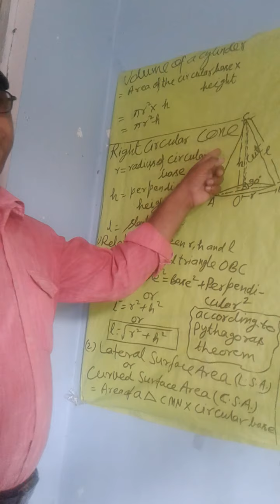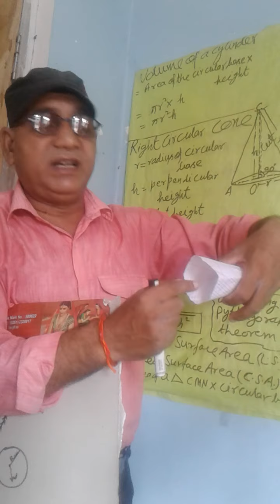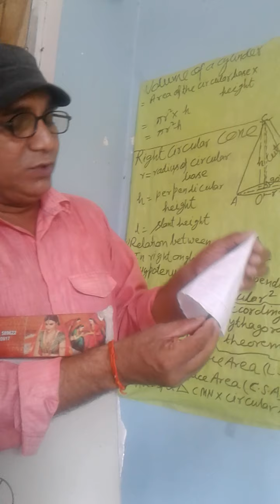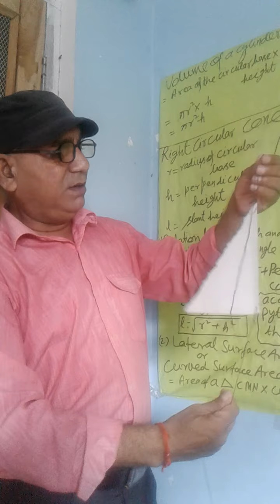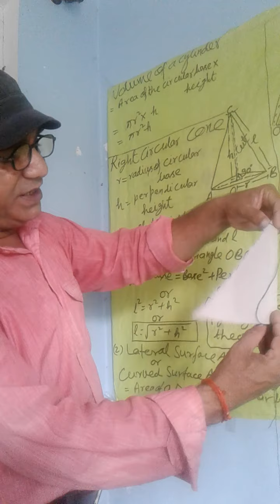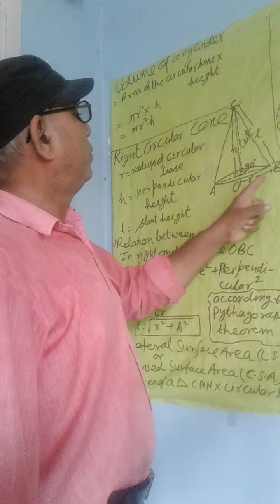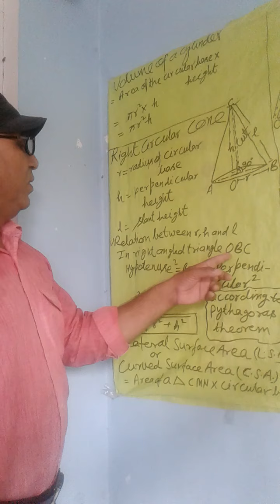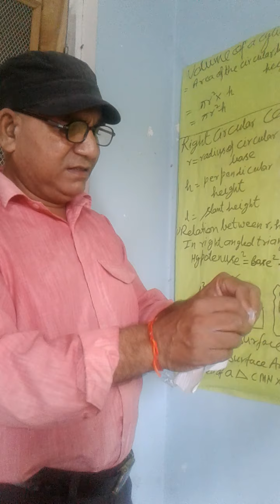Class 9th section A and B